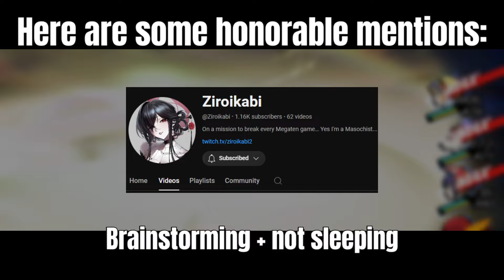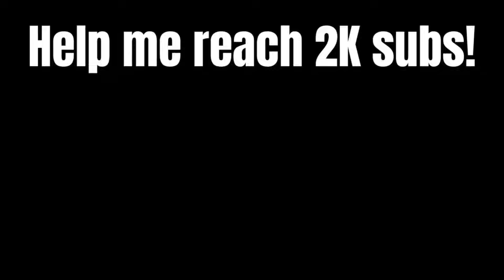HEARTLESS Joker Never Saw It Coming. (FINAL WR)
After 2 days of grinding non stop, this is the one, the actual World Record, you literally CAN'T go past this, and I'm so proud of everyone who helped figure this boss out, I hope you all enjoy :)

Chapters:
0:00 Intro
0:13 Joker Fight
6:08 Builds and Equipment
7:29 Special thanks & Outro

--ignore--
Persona 3 Joker Episode Aigis Heartless DLC Aigis Junpei Koro Akihiko Koromaru Mitsuru Faz Legendary7 Bainz Metis Arsene OP Guide oneshot ATLUS